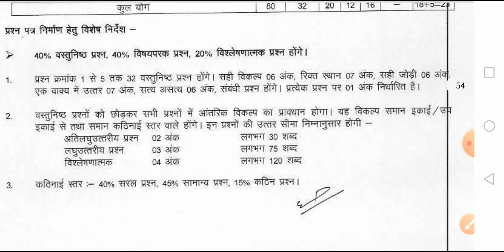class 11th Hindi blueprint 2022-23 mp board | कक्षा 11 वीं हिन्दी ब्लूप्रिंट 2023 mp board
Hello friends is video mein Humne kaksha 11 vi ka vishay hindi ka satra 2022-23 ka blueprint dekha hai. Jo aapki pariksha ke liye bahut hi important hai kyuki aapka paper isi aadhar par aata hai.

mpboardblueprint2022-23